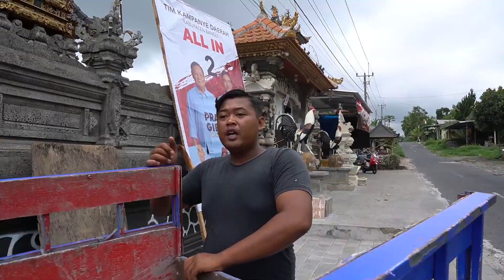BELIIN MOBIL IMPIANNYA SOPO DARI DULU, SAMPE N4NGIS TERHARU